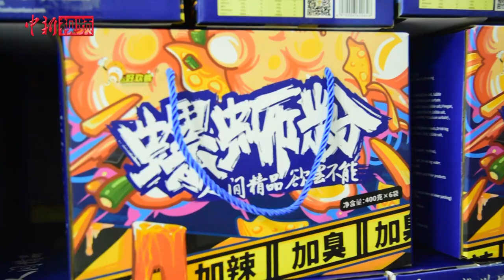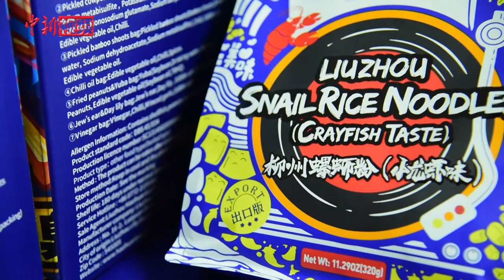海外网友在线催货 柳州螺蛳粉挪出货源出口新加坡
3月11日，3480袋柳州螺蛳粉从广西柳州市得华食品有限公司发出，四五天后将到达新加坡，进入当地民众餐桌。这是柳州螺蛳粉今年的首个外贸订单。受疫情影响，春节以来，预包装螺蛳粉市场一直处于供不应求状态，国内市场需求持续上升，甚至出现电商平台全网断货的现象, 大量网友线上催货。在得华食品公司的社交平台上，还有海外网友留言“恳求照顾海外同胞”。最终，企业协调挪出一部分的货源供给海外市场。